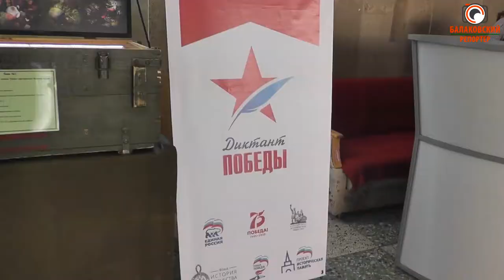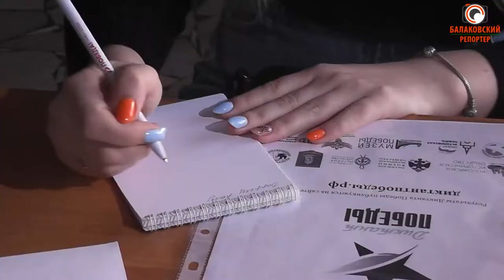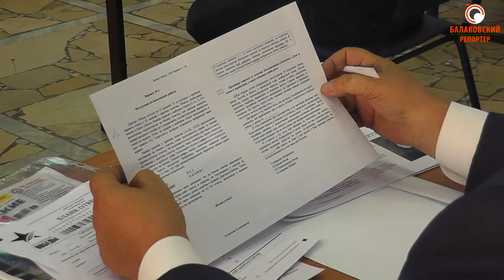Вспомнить всё: балаковцы написали "Диктант Победы"